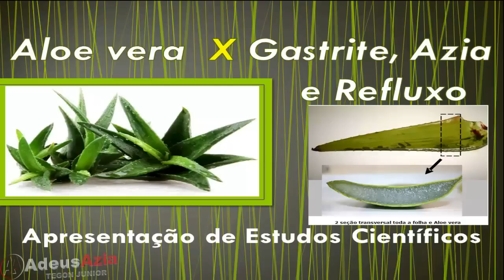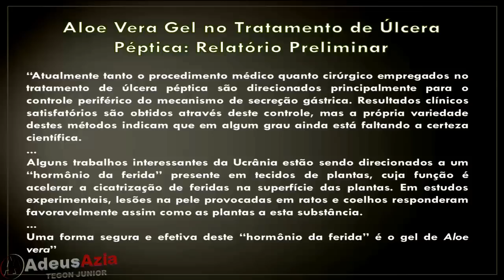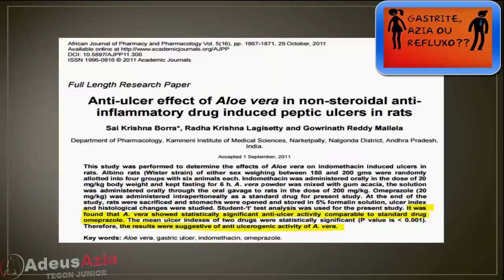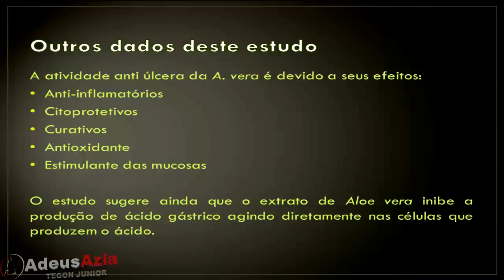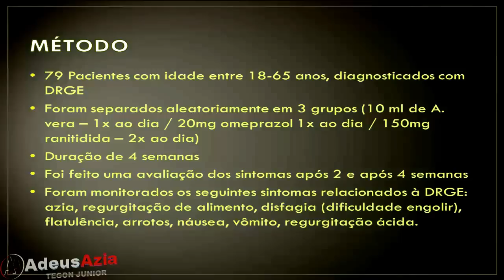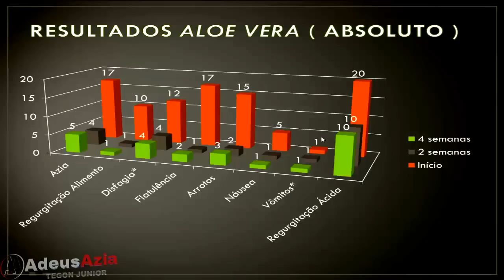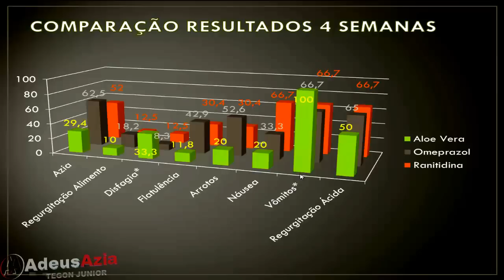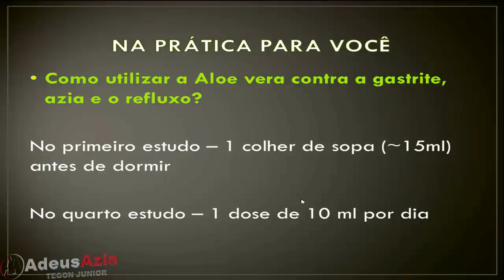Aloe vera (babosa) x Gastrite, Azia e Refluxo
A Aloe vera tem sido utilizada há séculos por suas propriedades medicinais e terapêuticas. Neste vídeo vou explicar apoiado em pesquisas científicas os benefícios do uso de Aloe vera no tratamento de úlceras, gastrites e da doença do refluxo gastroesofágico.

Várias pesquisas demonstram os benefícios do uso da Aloe vera no tratamento de úlceras pépticas. A Aloe vera, também conhecida como babosa, possui ação anti-úlcera devido aos seus efeitos:
- Antiinflamatórios
- Citoprotetivos
- Curativos
- Antioxidante
- Estimulante das mucosas

A Aloe vera apresenta características gastro-protetoras, revelando proteção contra os efeitos de anti-inflamatórios do grupo não esteroidais.

Para quem sofre da Doença do Refluxo Gastroesofágico, também há benefícios no uso da Aloe vera. Em pesquisa feita demonstrou-se que a Aloe vera ajudou a reduzir sintomas relacionados à doença do refluxo gastroesofágico como: azia,  regurgitação de alimento,  disfagia, flatulência, arrotos, náusea, vômitos e regurgitação ácida.

Como utilizar a Aloe vera contra a gastrite e o refluxo?
De acordo com as pesquisas uma colher de sopa do gel de Aloe vera antes de dormir seria suficiente para se usufruir os benefícios contra a doença do refluxo gastroesofágico e também contra gastrites e úlceras.

Onde obter o gel de Aloe vera? E qual produto utilizar?

Você pode utilizar um gel de Aloe vera industrializado como o da marca Forever. Você pode adquiri-lo através de representantes da empresa ou em algumas lojas físicas e pela internet.

Outra maneira é retirar o gel diretamente da planta, neste caso deve-se ter o cuidado de retirar somente o gel, descartando-se a casca pois ela pode conter substâncias prejudiciais.